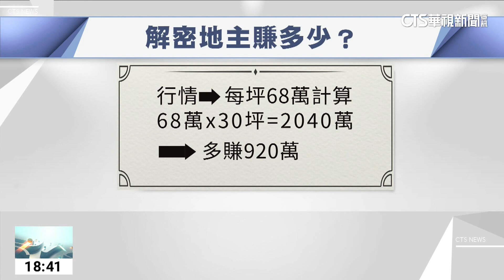創紀錄！ 永和48年老公寓實價登錄一坪90.6萬｜華視新聞 20230608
新北市永和巷弄內的頂樓民宅，在4月的實價登錄上，出現一坪90.6萬的高價，創下永和實價登錄的紀錄，雖然這間房子，位在捷運頂溪站和樂華夜市的中間，但屋齡已經48年，又在頂樓，卻能賣出高價，附近住戶推測，有可能和都更有關，不過房仲業者卻認為，是為了要避房地合一稅。